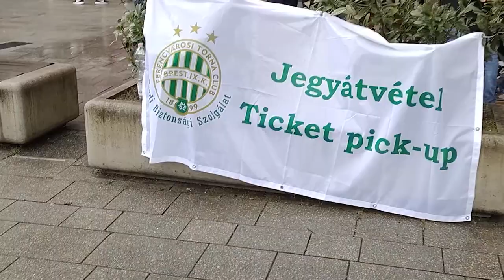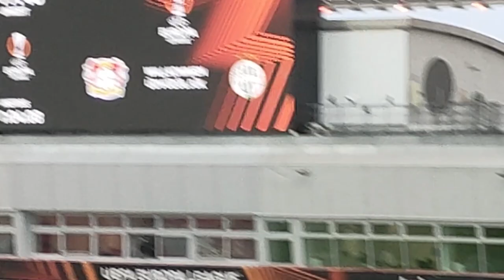Bayer Leverkusen - Ferencváros --- vonulás és szurkolás, vágatlanul!